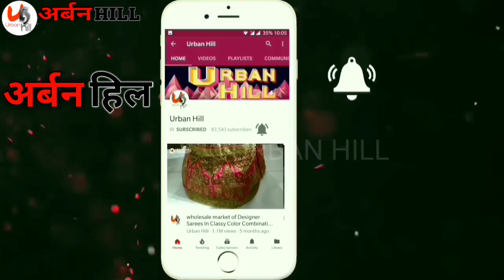100% कॉटन के सूट सबसे सस्ते मिलेंगे Ladies Suit Market Delhi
100% कॉटन के सूट सबसे सस्ते मिलेंगे Ladies Suit Market Delhi

NAVKAAR TEXTILE
1370,KATRA LEHSWAN
CHANDNI CHOWK
DELHI-110006
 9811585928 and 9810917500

डिस्क्लेमर : गारमेंट मार्किट,जेवेलरीऔर आदि की दुकानों के वीडियो  बनाने का हमारा उद्देश्य सिर्फ इतना है की हम मार्केट की जानकारी आप तक पहुंचा सके. दुकानदार आपको क्या प्राइस देते है या किसीसे आपका क्या व्यव्हार होता है उसके बारे में हमें कुछ जानकारी नहीं होती. हम दुकान पे जाके सिर्फ वीडियो शूट करते है और आम लोगो तक जानकारिया पहुंचाते है. कृपया किसी से भी व्यापार करने से पहले उसके बारे में अच्छे से जांच पड़ताल करिये और अपने स्वविवेक का इस्तेमाल कीजिये. हमारा काम सिर्फ लोगो को मार्किट दिखाना है. कृपया अपनी जोखिम पर व्यापार कीजिये. धन्यवाद्.(अर्बन हिल यूट्यूब चैनल)

For SINGLE gown
suit (dress material)
stitch suit
jeans man
jeans women
ladies bag

About : URBAN HILL is a YouTube Channel, where you will find fashion videos in Hindi(complete information), New Video is Posted Everyday,:)

Vlogging Gear
my camera